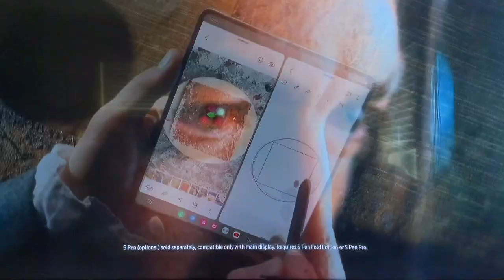Samsung Galaxy Z Fold 4 NEWEST TV commercial, song title “ don’t stop me now “ by Queen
Wanna thank YouTuber for providing song title.